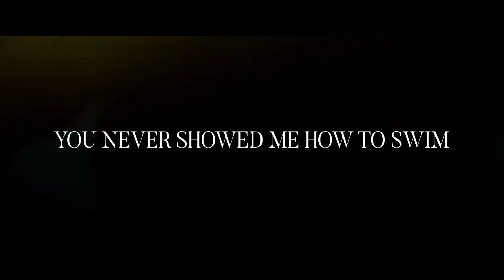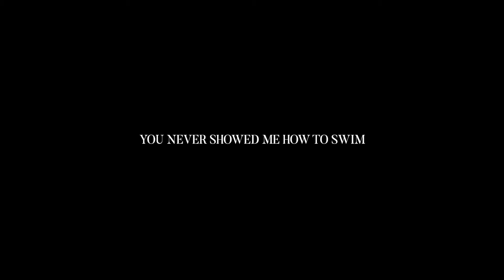Signal Automatique - You Never Showed Me How To Swim